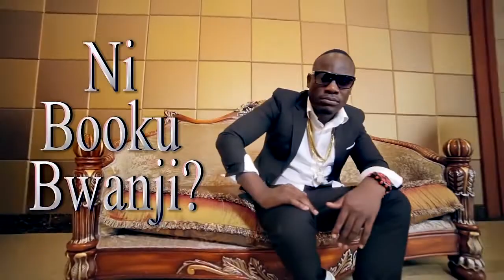kabamba ni bookbwaji (official video)